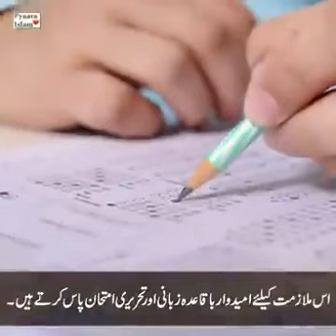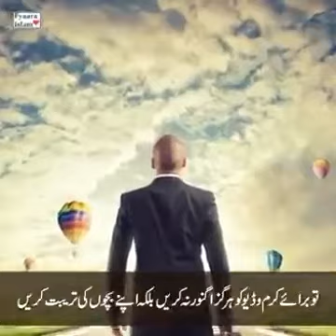Core values inculcated in Japanese kids to make them stand out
From

🏫 I.K BAB Girls College,- Ushaganj GPO Indore
🏫 I.K Private I.T.I, Sanyogitaganj, Chhawni
🏫 St. Umar Hr. Sec. School, Palasia
🏫 St.umar Academy C.B.S.E Pattern, Palasia
🏫 I.K Boys Hr. Sec. School, Sanyogita Ganj Chhawni
🏫 Ik Girls Hr.Sec. School, Ushaganj, Chhawni
🏫 St Mustafa Raza High School, Azad Nagar
🏫 I.K Sky Height International Prep School
🏫 Islamia Technical & Vocational Institute
🏫 I.K Coaching Classes
🏫 IICSM,Palasia